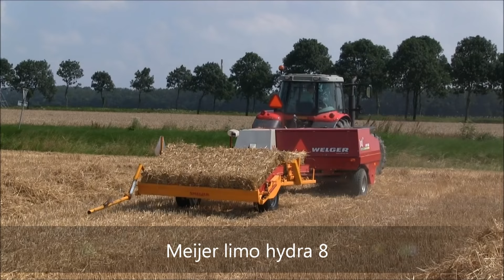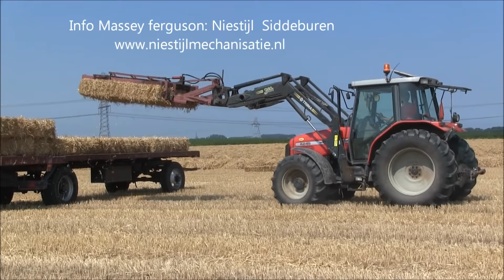Landbouwb. Blaauw Delfzijl. Persen met de WELGER-AP 830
29 juli 2014. Landbouwbedrijf Blaauw aan het persen in de tarwe stro, met de WELGER AP-830 met de Massey ferguson 6480.
ACV